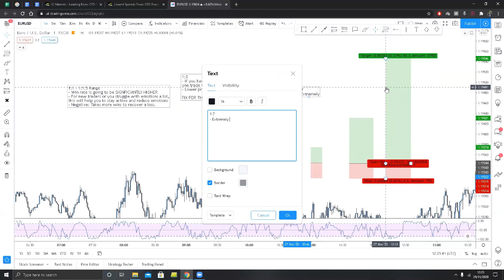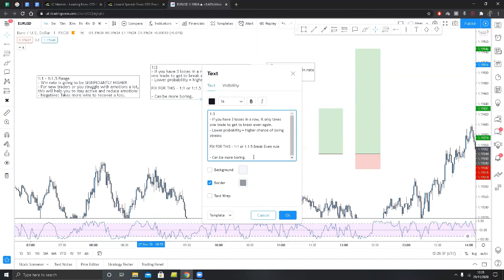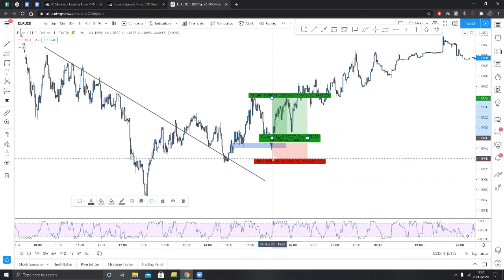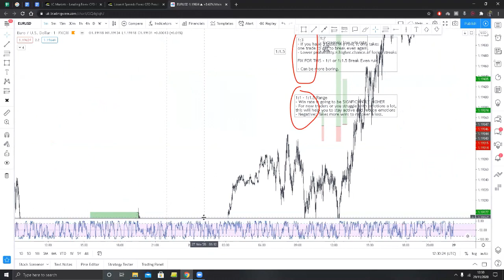High Win Rate Vs High Risk Reward - The Harsh Reality + My Secret To Reducing Drawdowns